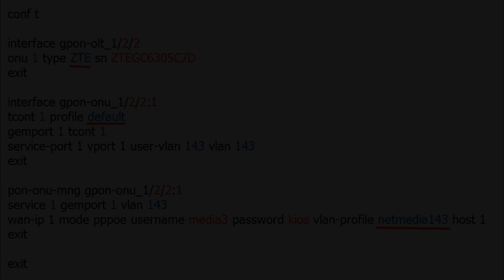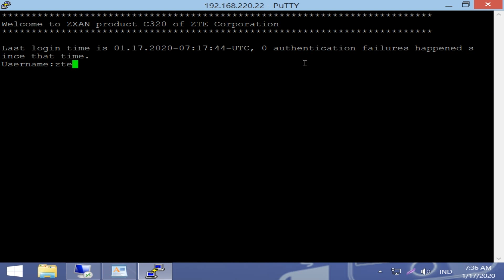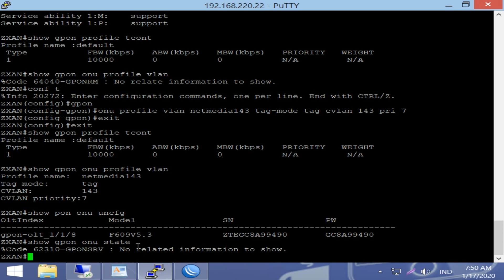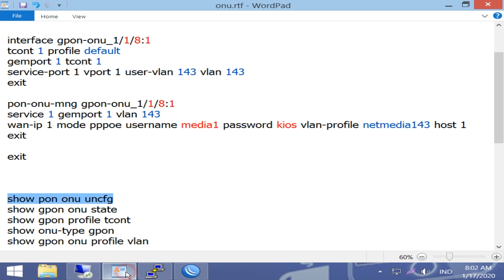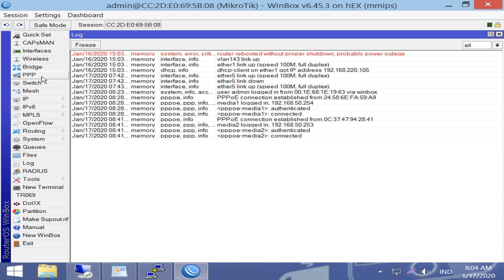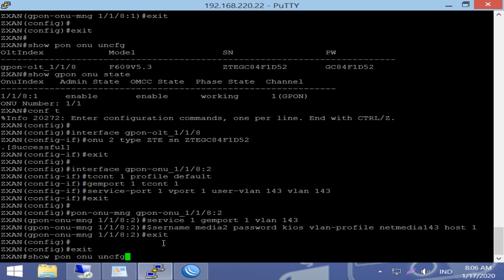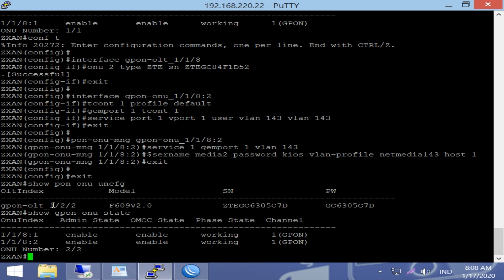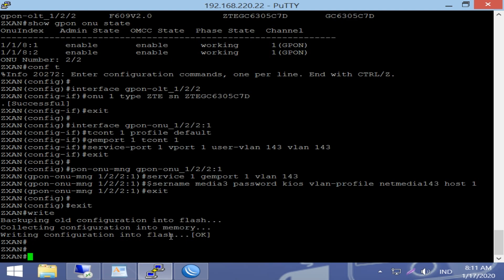CLI OLT C320 REGISTER ZTE ONU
Link minat

script
conf t

interface gpon-olt_1/2/2
onu 1 type ZTE sn ZTEGC6305C7D
exit

interface gpon-onu_1/2/2:1
tcont 1 profile default
gemport 1 tcont 1
service-port 1 vport 1 user-vlan 143 vlan 143
exit

pon-onu-mng gpon-onu_1/2/2:1
service 1 gemport 1 vlan 143
wan-ip 1 mode pppoe username media3 password kios vlan-profile netmedia143 host 1
exit
exit
show pon onu uncfg
show gpon onu state